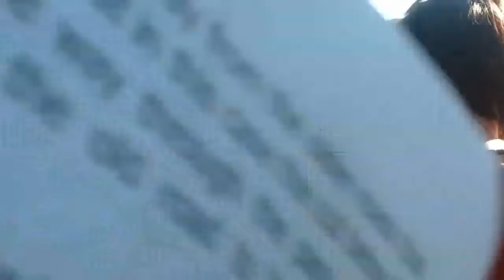Desert View Tower